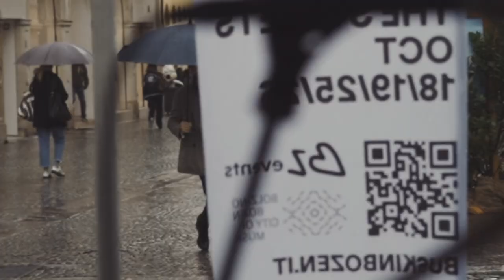Broken glasses - Peter Burchia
Broken glasses, brano di Peter Burchia eseguito live a Bolzano
video realizzato da Start video
regia: Luca Vaccarino
evento: Busk in Bozen